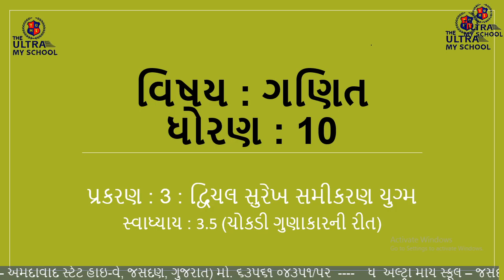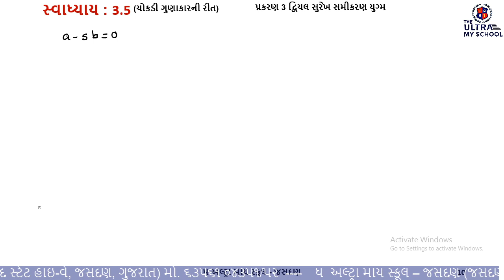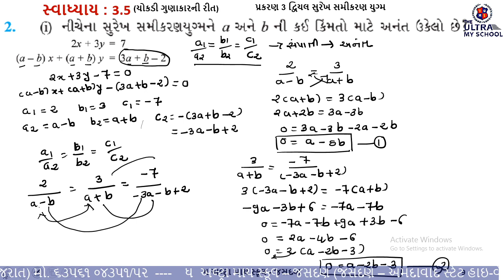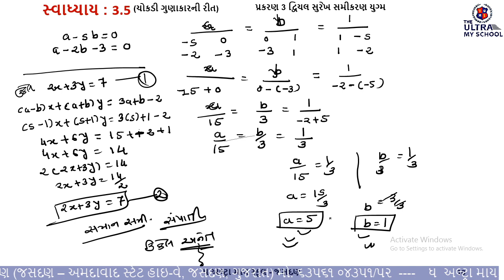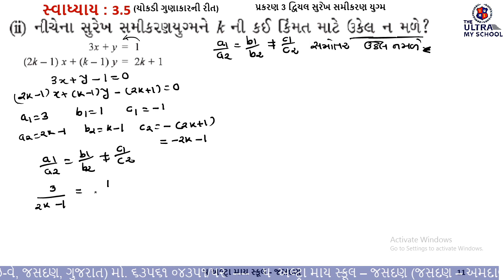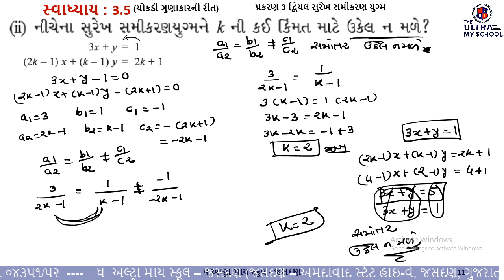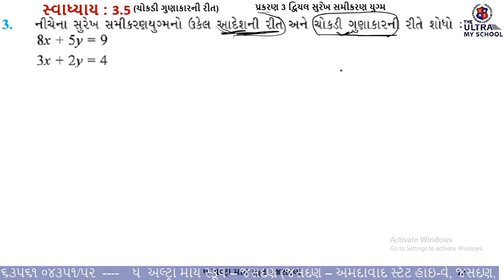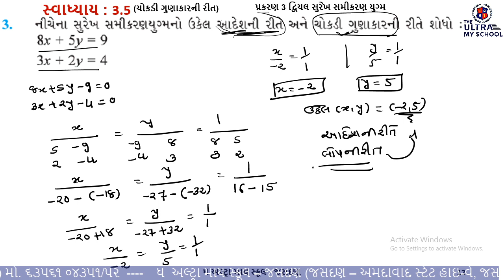STD 10 || ગણિત || Unit 3 || સ્વાધ્યાય 3.5 દ્વિચલ સુરેખ સમીકરણ યુગ્મ || Part 2 || The Ultra School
STD 10 || ગણિત ||

 Unit 3 || સ્વાધ્યાય 3.5 દ્વિચલ સુરેખ સમીકરણ યુગ્મ ||

 Part 2 ||